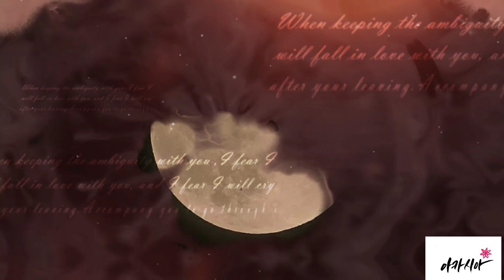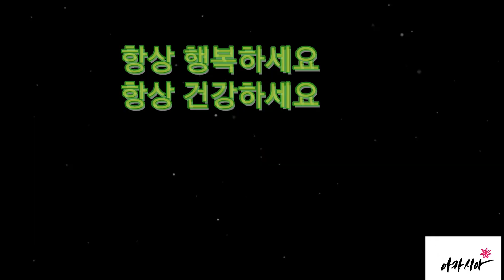투써니공연/나는나비/아름다운세상을찾아서/사랑이지나가면/쉘부르라이브카페/2023.10.01.